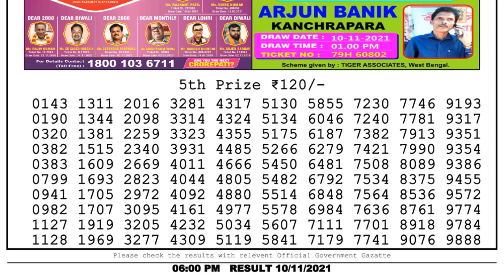Nagaland State Lottery 06:00 PM 10/11/2021 Lottery Sambad Result